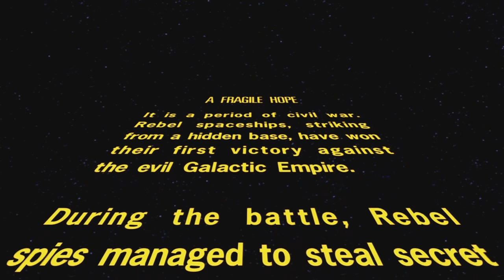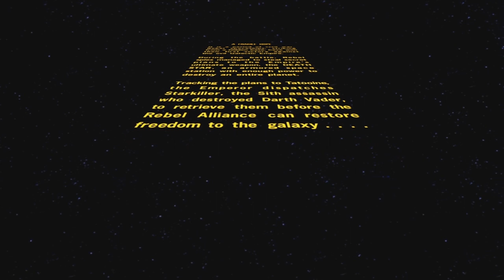Let's Play Star Wars: The Force Unleashed! (Dark Side 2)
The schematics of the Death Star have been stolen. Hidden in an R2 unit, who escaped to Tatooine. It's now up to Lord Starkiller to find this droid and crush the Rebels' fragile hope.

The only piece of music in Star Wars that seems to block my German viewers from watching is the opening crawl theme. So I've replaced it with a track from Star Wars: Shadows of the Empire.